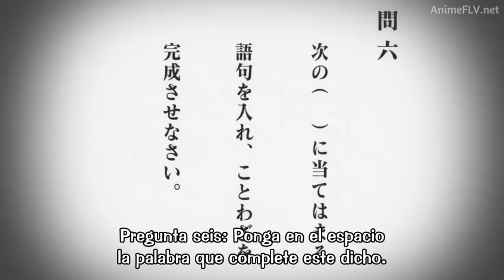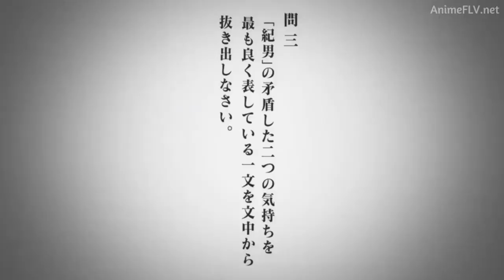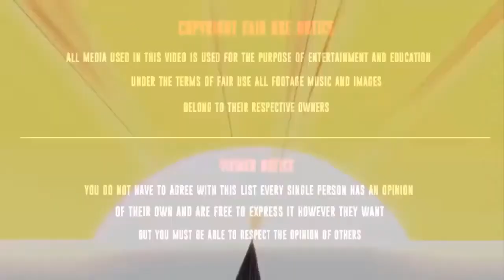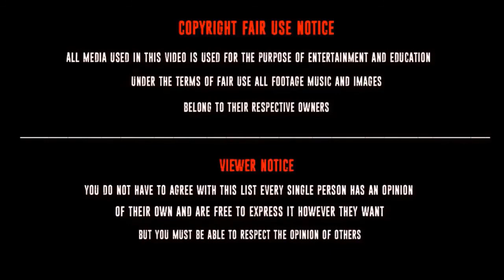Hinata sorprende a Ushijima, Hinata y Kageyama desafían a Ushijima, Haikyuu momentos divertidos